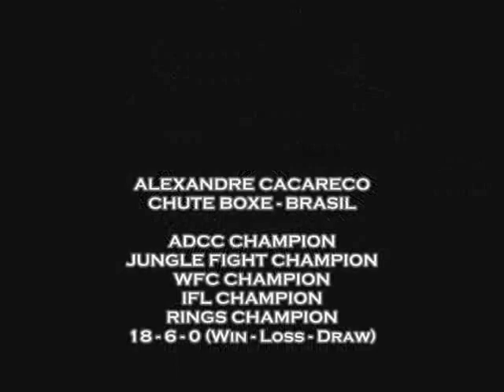ALEXANDRE CACARECO HIGHLIGHT OFICIAL - CHUTE BOXE